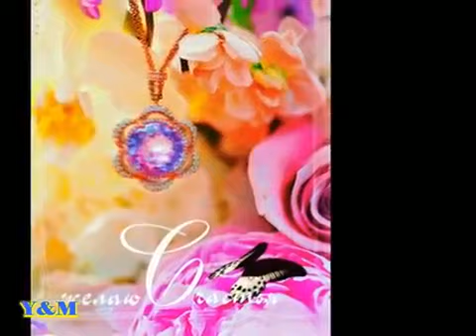يا صبى الأسحار